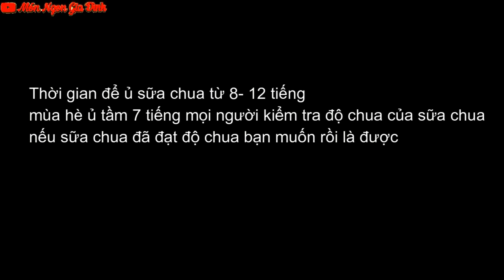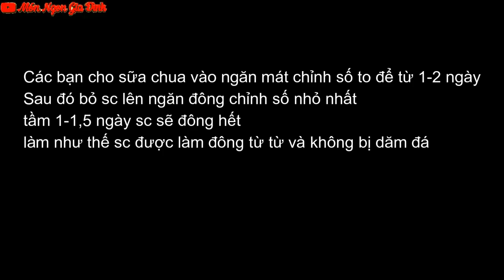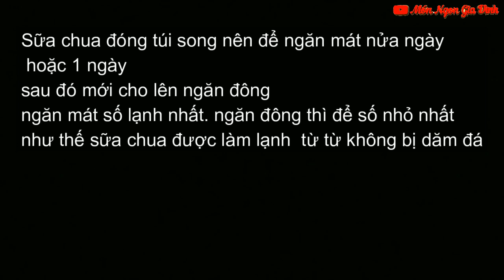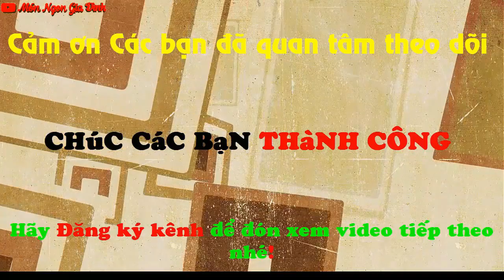✅TỔNG HỢP CÁCH LÀM CÁC LOẠI SỮA CHUA CÔNG THỨC KINH DOANH SIÊU HOT NGÀY HÈ | Món Ngon Gia Đình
TỔNG HỢP CÁCH LÀM CÁC LOẠI SỮA CHUA CÔNG THỨC KINH DOANH SIÊU HOT NGÀY HÈ